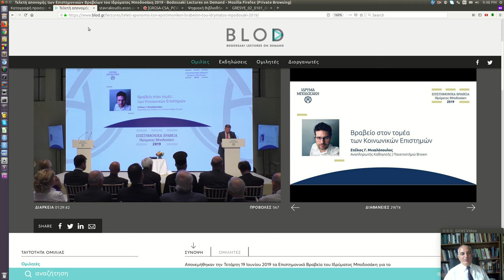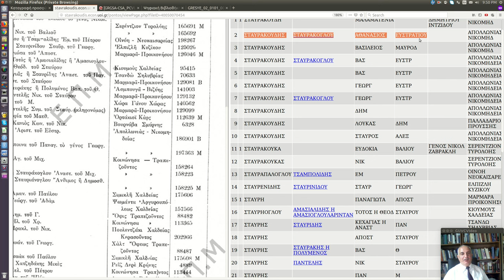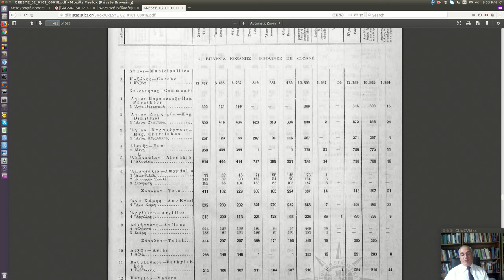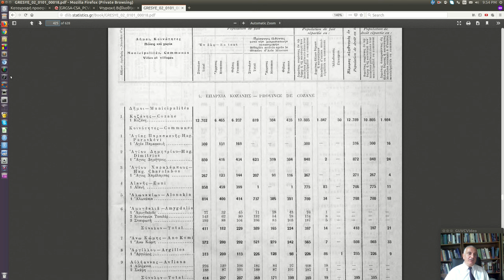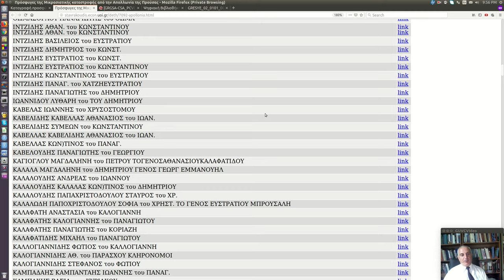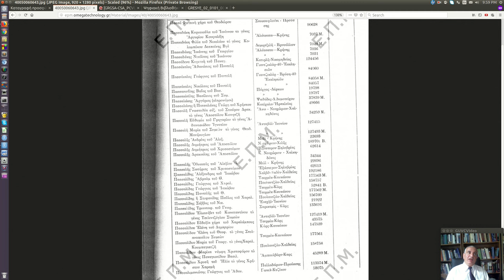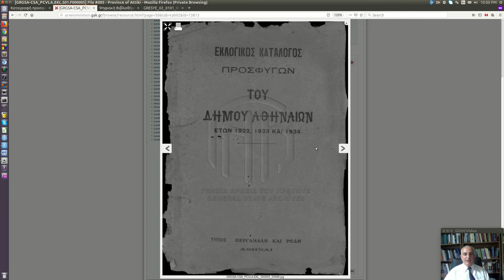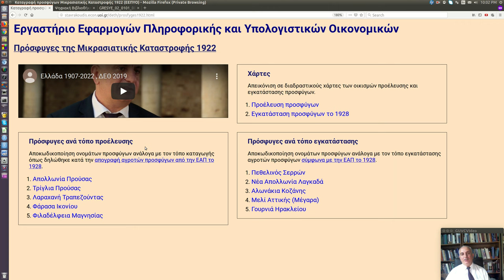Καταγραφή προσφύγων της Μικρασιατικής Καταστροφής του 1922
Το Εργαστήριο Εφαρμογών Πληροφορικής και Υπολογιστικών Οικονομικών του Πανεπιστημίου Ιωαννίνων καταγράφει τους πρόσφυγες της Μικρασιατικής Καταστροφής του 1922.